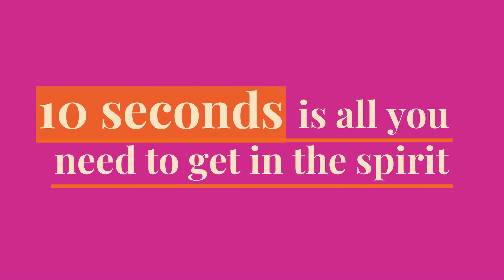Quick Takes: The 5 Browns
Celebrate the holidays with a concert that fills the Center with all of the spirit and power of five grand pianos played together on one stage.

Saturday, November 26 at 8 p.m.

This performance is appropriate for all ages.